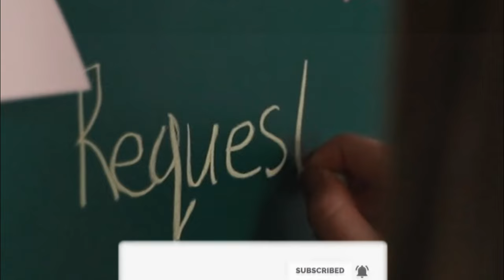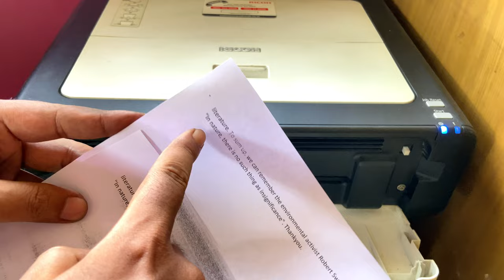Richo sp111 black shades | Ricoh sp 111 su black print problem | Richo sp111 wiper blade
Richo SP111 black shades | Ricoh sp 111 su black print problem: In this video, I have cleaned the wiper blade of the Richo SP111 su printer and made the printing clean. I have shown how you can clean the Richo sp111 su printer and black printing problems will be solved.richo richosp111 richoprinter Toner

Timestamps:
00:00 intro
00:30 Richo cartridge dismantle
01:16 Richo cartridge cleaning
03:26 richo sp111 wiper blade cleaning
07:00 Inserting the cartridge
07:52 conclusion

In the video: Dosto bahut hi rear printer yani k Richo Sp111 model agar aap k paas hai and printing k time kuch iss type ki black shades output nikal raha hai then iss problem ko aap ghar pehi khudse solve kar sakte ho.video start karnese pahele agar aap channel pe naye ho aapse request hai channel ko subscribe karne k bad video ko jarur end tak dekhiye.dosto yeh jo black shades a araha  hai isse clear karne k liye cartirge ko nikal na parega then isse karna hai disarremble.iske liye hume help chahiye ek screw driver ka.both side total 4 screws ko nikalna hai.and dhirese side covers ko khol lena hai. Cartage do parts me separate ho jayega drum ko dhirese slide karke alag karna hai aap drum k upar dekh sakte ho black shades and yeh sare black shades hi responsible hai dirty print out ka.Cristal clear print out k liye wiper blade ko clean karna hai.yeh metal rod ko alag karne k liye plastic pin ko alag karna hai and rod separate ho jayega.Finally hume access mil gaya hai wiper blade ka and screw driver ki madat se wiper blade ko vi nikal lena hai.dosto actually baht din tak use na karne se ya phir weather ki moister ki wazase carbon particles wiper blade k upar sticky hoke jam jata hai, and yehj sticky carbon particles ko clean karne k liye hume help lena hai tissue paper aur thorasa alcohole ka. alcohol tissue k upar sparay karke wiper blade ko karna hai clean. And the problem will be solved.AAp khudse agar karte ho then 10 to 15 min time lag sakta hai.Isse abhi assemble karna hai. Screws ko tight karne k bad metal rod ko karna hai install clip ko lock karna hai.Abhi drum ko karna hai install. Side panel ko lagane k time spring ko install karna thorasa time taking process ho sakta hai.thorasa dhayan se panels ko lagana hai and screws ko karna hai tight. Finally, total cartage ko assemble karne k cartige karenge printer me insert. And same page ka print out lene se aap ache se differntiaste kar sakte ho.

People also askWhat is the price of Ricoh printer SP111SU?How do I install a Ricoh printer on my laptop?Why is my Ricoh printer not printing?How do I fix error printing on Ricoh?Why is my Ricoh printer printing lines?How do I get my Ricoh printer to print?Related searchesricoh sp111su driversricoh sp111su printer cartridgericoh sp111su driver windows 7ricoh sp111su printer driver downloadricoh sp111su printer pricericoh sp111su driver download for windows 10ricoh sp111su driver for win7 64bitricoh sp111su printer driver download windows 7 32-bitricoh sp111su driverricoh sp111su error codesricoh sp111su error e6ricoh sp111su error codes c8ricoh sp111 driverricoh sp111su e0 errorricoh